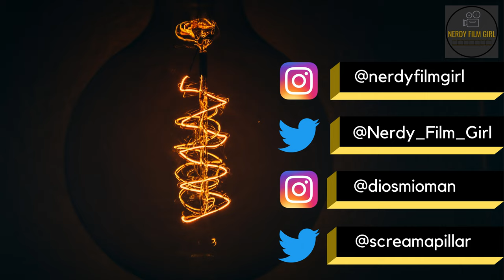The Most TERRIFYING Animated Films from Your Childhood ֍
In our newest segment ~Childhood Nightmares~ we revisit some of the movies we all loved as children that upon viewing as an adult are simply terrifying.

To start off the series, we chose the 1977 film Raggedy Ann & Andy: A Musical Adventure. Voiced by Grease's very own Didi Conn, as well as George S. Irving, who you know as the Heat Miser from Rudolph the Red-Nosed Reindeer and The Year Without a Santa Claus.

Not only did this children's animated film horrify us, it was quite repulsive most of the time!

So, join us and learn about a feature length cartoon with a great musical score, grotesque villains, and the doll brother/lover duo everyone enjoys:  Raggedy Ann & Andy

To see our thoughts on a MAJOR conspiracy surrounding another film geared towards children that is NOT terrifying (and actually brilliant)

Missed the 2021 Oscars? Find out what we thought and why we loved/hated this year's event.

Let us know what you thought about this nightmare-fueled children's flick!